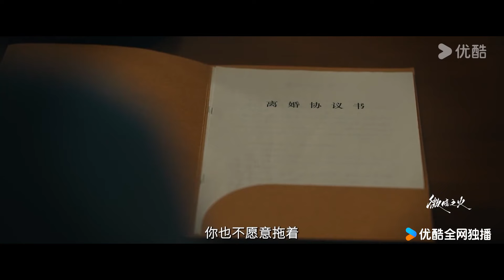精彩抢先看： 昔日闺蜜维护坏人诋毁南雅？几人的关系不像表面那么简单！【微暗之火 Tender Light】| 童瑶/张新成 | 悬疑爱情片 | 优酷华语剧场